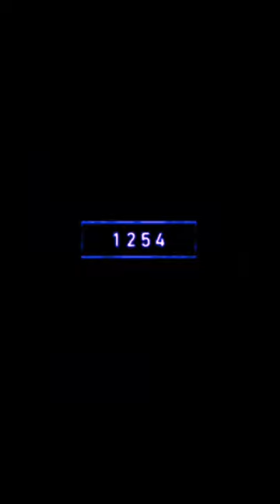2022 Eagle VS 3000 BCE Eagle Mythology